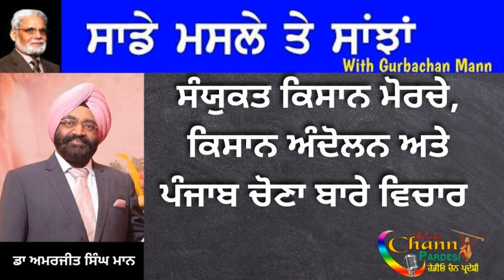ਸੰਯੁਕਤ ਕਿਸਾਨ ਮੋਰਚੇ, ਕਿਸਾਨ ਅੰਦੋਲਨ ਅਤੇ ਪੰਜਾਬ ਚੋਣਾ ਬਾਰੇ ਵਿਚਾਰ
ਡਾ ਅਮਰਜੀਤ ਸਿੰਘ ਮਾਨ ਜੀ ਨੇ ਸੰਯੁਕਤ ਕਿਸਾਨ ਮੋਰਚੇ, ਕਿਸਾਨ ਅੰਦੋਲਨ ਅਤੇ ਪੰਜਾਬ ਚੋਣਾ ਬਾਰੇ ਵਿਚਾਰ ਪੇਸ਼ ਕੀਤੇ